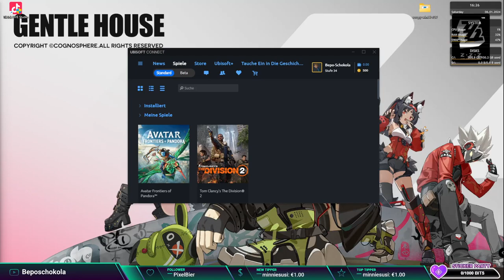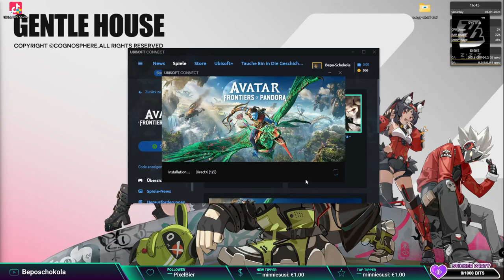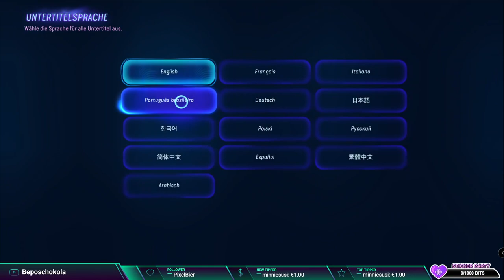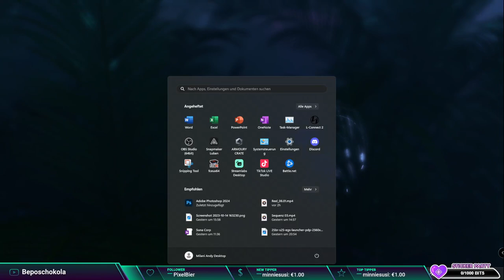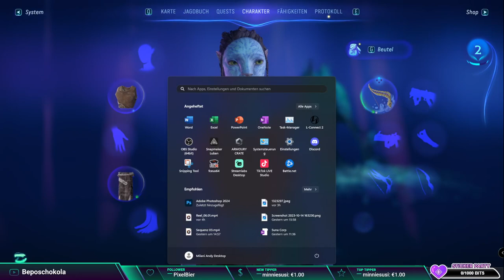Let's play Avatar Frontiers of Pandora Part #01